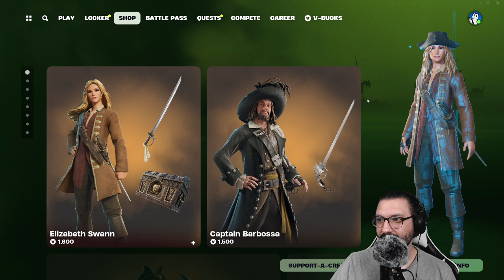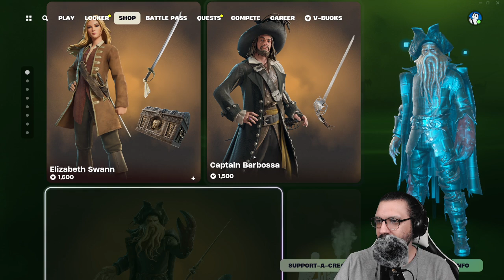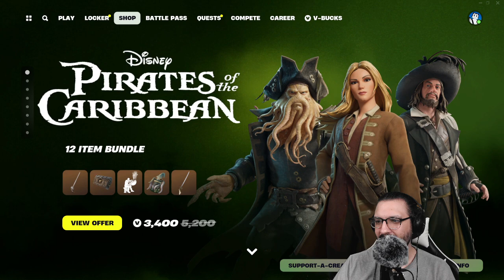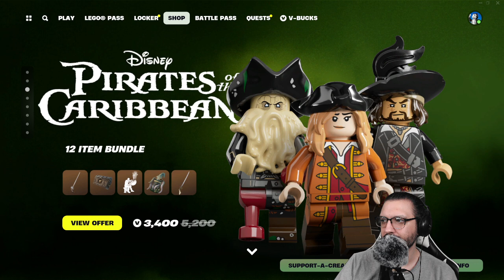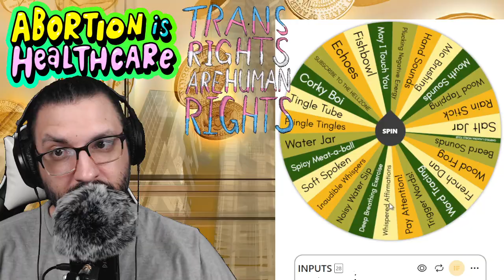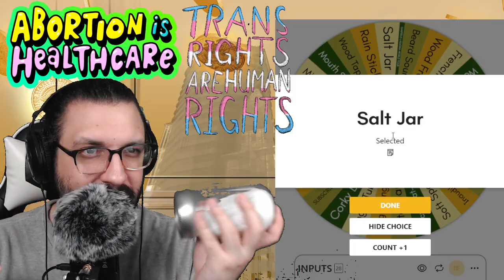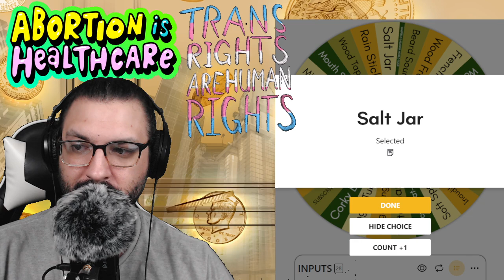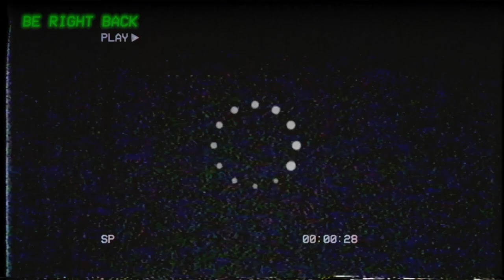[ASMR] Hangin With Jank Sparrow In LEGO Fortnite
Let's enjoy some ASMR and play LEGO Fortnite! You asked for this, so enjoy Fortnite accompanied by ASMR triggers as well as my tingly and quiet whispers and LEGOs. I hope this helps you sleep, provides some nice background noise, or gives you ASMR tingles while we click some bricks and punch some trees!

Expect to hear lots of ASMR triggers like inaudible whispering, word tracing, trigger word repetition, tingly trigger words, mouth sounds and rambly whispers.

If you'd like to support me so I can continue to make videos like this, you can become a MEMBER and get some nice bonus stuff too:

I stream these shows live on twitch, and you are always invited to join! Check the schedule page for exact details:

[Stock video provided courtesy of freestockfootage.com, thinkmakepush, theapplegeek, anfx.co, sergio ramos, photomosh, visualsbyimpulse.com, videvo.net, and binaural beats by kram1032]